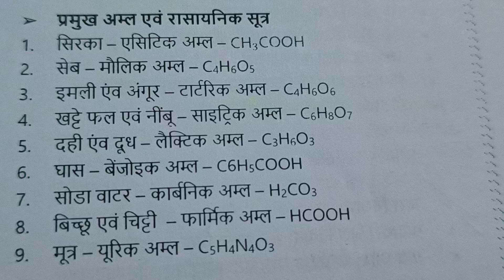# all competitive exam # viral video